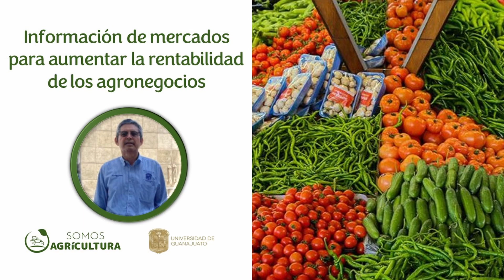Información de mercados para aumentar la rentabilidad de los agronegocios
Platiqué con el Dr. Sergio Orozco de la Universidad de Guanajuato, quien nos platica sobre la importancia de contar con información de mercados para que los agronegocios puedan aumentar su rentabilidad, siendo así más resilientes ante los retos de gran magnitud que está afrontando el agro.

Uno de los aspectos clave para aumentar la rentabilidad de los agronegocios es contar con información actualizada y precisa sobre los mercados. Esto permite a los productores tomar decisiones informadas sobre qué cultivos plantar, cuándo y cómo comercializarlos.